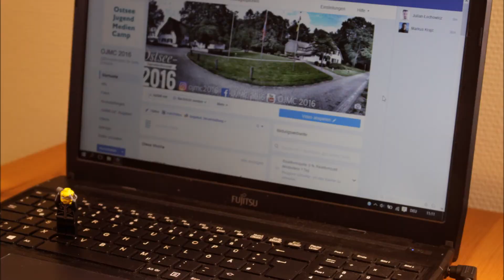LEGO MAN EXPLORERS OJMC | OJMC 2016